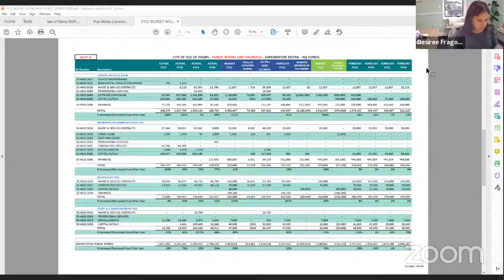Public Works Committee - Wednesday March 3rd, 2021 at 4:30 p. m.